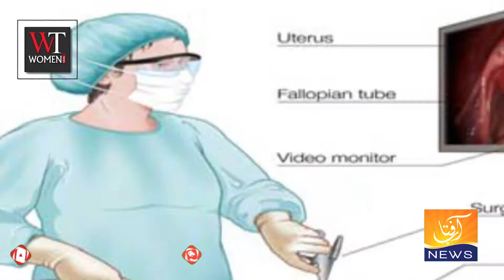laparoscopy workshop in Shalimar Hospital | 1 October 2019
شالا مار ہسپتال لاہور میں لیپروسکوپک بیریاٹرک سرجن ڈاکٹر معازالحسن اور ڈاکٹر رضوان احمد خان کی زیرنگرانی لیپرو سکوپک سرجری کی تربیتی ورکشاپ کا انعقاد ۔
سرجری ورکشاپ میں بیریاٹرک و لیپروسکوپک سرجن سرجن ڈاکٹر معازالحسن اور ڈاکٹر رضوان خان نے ڈاکٹروں اور میڈیکل سٹوڈنس کو جدید خطوط پر مشتمل لیپروسکوپک ڈیوائسز پر سرجری کی تربیت دی۔
ایک روزہ تربیتی ورکشاپ میں ڈاکٹروں کی کثیر تعداد نے شرکت کی اس موقع پر ڈاکٹر معازالحسن کا کہنا تھا جدید خطوط پر تربیت کے لیئے اس طرح کی ورکشاپس کا انعقاد بہت ضروری ہے ۔ڈاکٹر رضوان احمد خان نے کہا کہ اس طرح کے کورسز سے تربیعت کا معیار بہت بہتر ہوتا ہے آخر میں تمام شرکا کا شکریہ ادا کیا

Report By : ALi Raza Rehmani